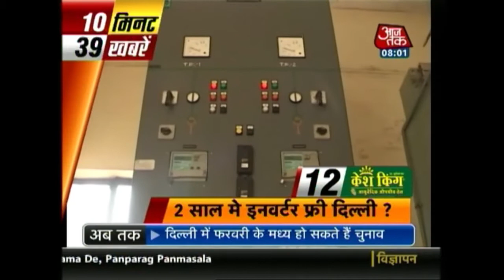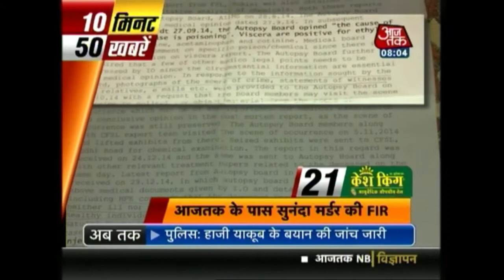10 Minute 50 Khabrien: January 9th, 2015 | 8 AM